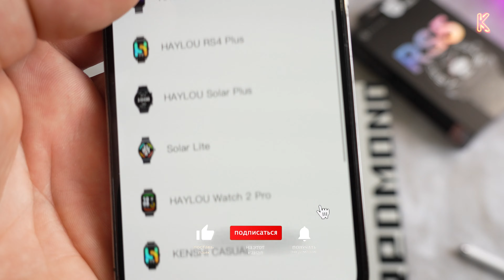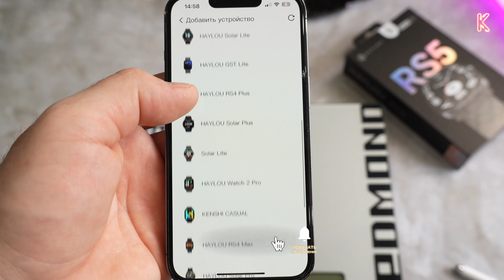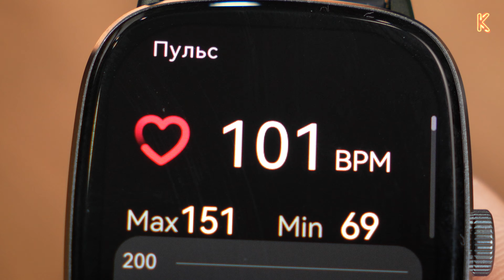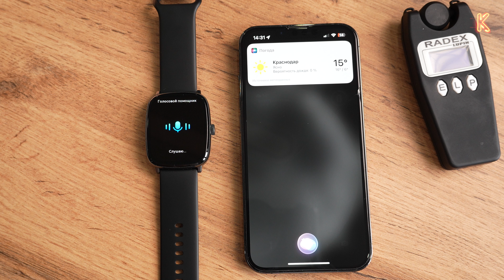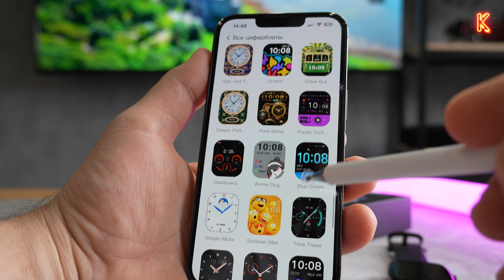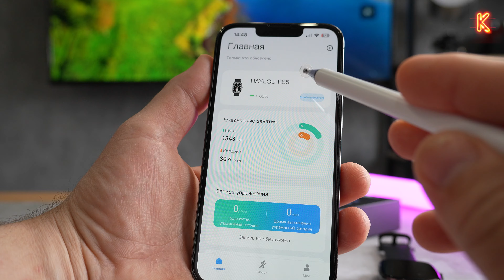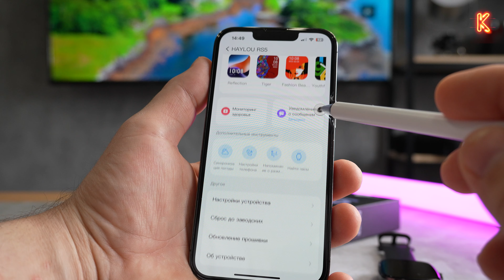ДАНУНА! НАРОДНЫЕ Смарт Часы XIAOMI за 5К😲 HAYLOU RS5 ОБЗОР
Сегодня расскажу про интересные умные часы которые точно будут популярны!
Это новинка xiaomi haylou rs5!
Из интересного ,большой яркий AMOLED дислпей 60 герц, 150 видов тренировок, более 100 циферблатов, встроенный микрофон и динамик для разговора по громкой связи, голосовой ассистент,   измерение пульса, кислорода в крови и еще куча разных фишек которые как обычно обещают в рекламе !
НО А как все работает на самом деле я расскажу в этом видео !
 0:00 Что обещают в рекламе
 0:27 История бренда HAYLOU
 1:13 Комплект HAYLOU RS5 + внешний обзор
 2:24 Влагозащита
 2:40 Про Дисплей
 4:30 Автономность
 4:53 Громкая связь микрофоны
 5:43 Качество Вибро
 5:52 Как работает голосовой помощник
 6:10 Датчики здоровья
 6:30 150 видов тренировок
 6:52 Обзор системы HAYLOU RS5
 9:08 Итоги

Маркировка ссылки: Реклама: ООО "АЛИБАБА.КОМ (РУ)" ИНН: 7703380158